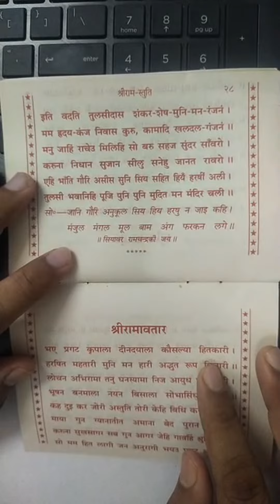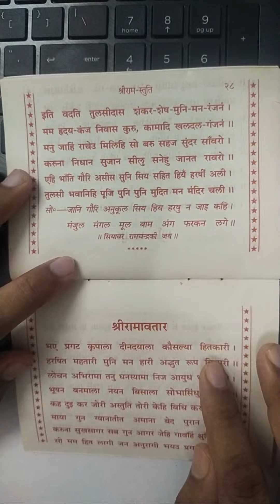Highlight 0:00 - 3:48 from 4:00 a.m. live episode Bhagwat Geeta Hanuman chalisa and bhajan Thelearne